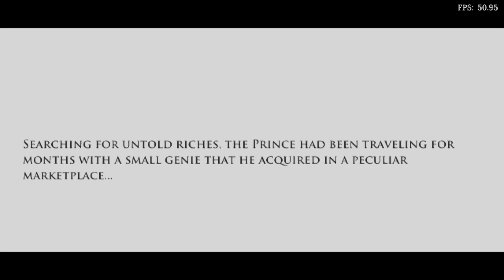Is Prince Of Persia: The Forgotten Sands Playable? RetroArch Performance [Series X | Dolphin]